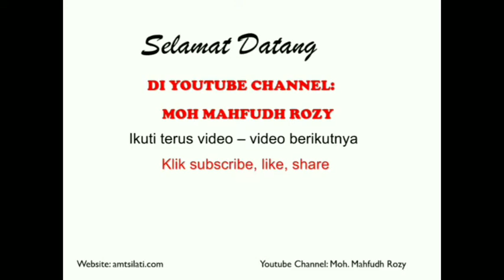Santunan anak yatim | YPIS DARUL KHIDMAH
YAYASAN PENDIDIKAN ISLAM DAN SOSIAL DARUL KHIDMAH JAMBESARI ( YPIS ) DARUL KHIDMAH
NOMOR AHU-0020265.AH.01.04.Tahun 2016.

Bagi yang mau bershodaqoh untuk YATAMA atau DHU'AFA slhkn call / wa: 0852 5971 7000 an. MOH MAHFUDZ ROZY

Bagi yang ingin bershodaqoh mohon  dijelaskan untuk yayasan atau dhu'afa.
jika untuk yayasan maka akan digunakan untuk operasional KBM, sarana dan prasana, gedung dan lain - lain.
Silahkan call: 0852n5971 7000 an. Moh Mahfudz Rozy

Pendistribusian titipan santunan  kepada YATAMA yg dilaksanakan secara door to door.